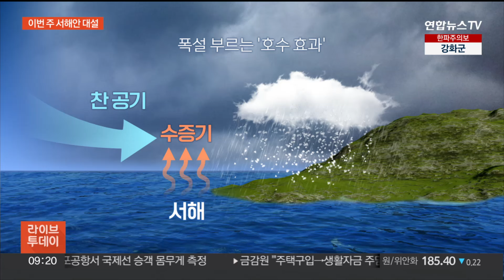[뉴스초점] 올해 첫 한파특보, 서울 체감 -17도…내일 더 춥다 / 연합뉴스TV (YonhapnewsTV)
[뉴스초점] 올해 첫 한파특보, 서울 체감 -17도…내일 더 춥다
[출연 : 김동혁 기상전문기자]

전국적으로 찬 바람이 몰아치면서 날씨가 매우 추워졌습니다.

수도권과 강원으로는 한파 주의보도 발령됐습니다.

중부 곳곳으로는 눈도 내리고 있는데요.

자세한 한파와 대설 상황을 김동혁 기상전문기자와 알아보겠습니다.

[질문 1] 한파 상황부터 짚어봐야 할 것 같습니다. 바람이 정말 매섭게 몰아치고 있는데요. 서울의 체감 온도가 영하 17도까지 떨어졌다고요?

[질문 2] 오늘도 이렇게 추운데 내일은 기온이 더 떨어질 거란 예보입니다. 서울의 아침 기온이 영하 14도가 예상되는데요. 올해 들어서 가장 추운 날씨인 거죠?

[질문 3] 최근 날씨가 온화해서 비가 내리는 지역들이 있기도 했는데요. 갑자기 이렇게 강한 한파가 몰려온 원인은 뭔가요?

[질문 4] 지금 시기가 1년 중에서는 가장 추운 때 일텐데요. 이번 한파가 언제까지 이어지는 건지, 이후 남은 겨울은 날씨가 어떻게 전망되는지 궁금합니다.

[질문 5] 지난 주말, 강원 영동으로 폭설이 쏟아지면서 강원동계청소년올림픽 일정에 일부 차질이 있었습니다. 현재 이곳 대설이나 날씨 상황은 어떻습니까?

[질문 6] 지난 주말 강원 영동에서 대설이 쏟아졌는데요. 이번 주에는 반대로 서해안 지역으로 큰 눈이 올 거란 전망입니다. 눈이 얼마나 많이 오는 건가요?

[질문 7] 이번 주에는 한파와 대설을 모두 조심해야 할 것 같은데요. 시청자분들이 어떤 점들을 특히 주의해야 할까요?